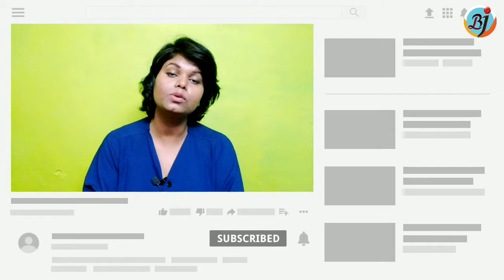Bigg Boss 14: Rahul Vaidya Na Kaha BB14 is mine | bigg boss 14 ke winner par ka kya hai Kehna | BJN